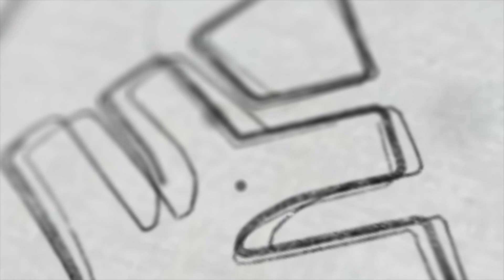KEAM ഉറപ്പിക്കാൻ.. | KEAM 2022 | XYLEM KEAM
KEAM 2022 EXAM DATE MALAYALAM | KEAM DATE 2022 | KEAM 2022 CRASH COURSE | KEAM 2022 REGISTRATION | KEAM 2022 EXAM DATE | KEAM 2022 IN MALAYALAM |KEAM 2022 APPLICATION | KEAM 2022 PREPARATION | KEAM 2022

Complete learning application in Malayalam for NEET/JEE/KEAM,+1 and +2